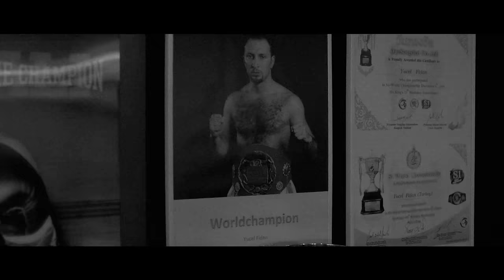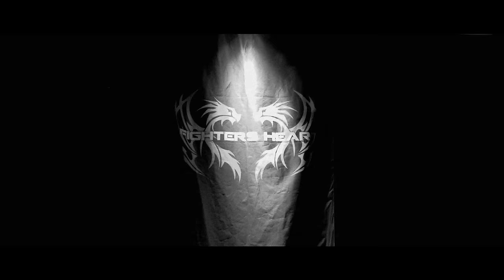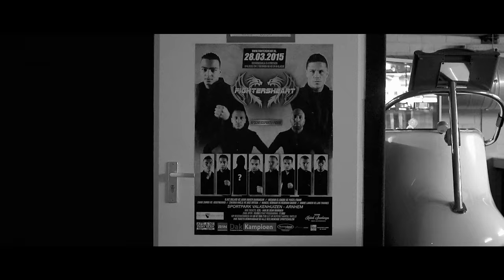Yellow Claw - We Made It (feat. Lil Eddie) [Official Music Video]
"THAT’S WHEN YOU KNOW"

Yellow Claw presents We Made It ft. Lil' Eddie

Drone: UBERcut & Kraftstoff
Special thanks to: Yücel Fidan, the whole Fidan Gym team, Fred Sinistra and Batuhan Yen